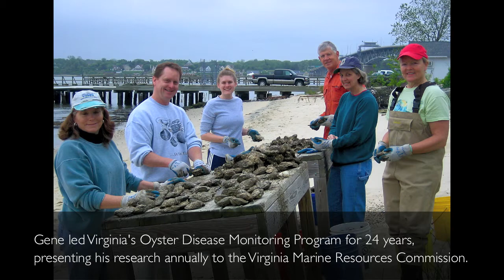2011 Mathias Medal Audio Tribute to Gene Burreson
In October, Virginia Sea Grant awarded the Mathias Medal to Eugene Burreson, Professor Emeritus at VIMS. The Mathias Medal is presented roughly every four to six years to a scientist whose exemplary research has contributed to fundamental knowledge of and informed policy in the Chesapeake Bay. Dr. Burreson's unique contribution to shellfish pathology, monitoring oyster diseases, and providing information critical for developing oyster-management strategies has had an enormous impact on the Chesapeake Bay.

TRANSCRIPT (ABRIDGED)

RYAN CARNEGIE: Gene, this is Ryan Carnegie and I wanted to wish you my most heartfelt congratulations on a most well-deserved award. Gene's science has a reputation around the world for the quality and precision of the work that he did... and certainly in the US, with Susan Ford, one of the two most important figures in the field of the last few decades. It's all by virtue of the high quality of the science he did, but also his willingness to get out and engage with industry and regulators, and communicate to industry regulators, the public how important all of this work is for them. This wasn't just some esoteric research in basic parasitology. This was work that was going to really mean something to the lives of the people in these coastal communities.

JACK TRAVELSTEAD: There were times when we were working with Gene on a weekly basis. I mean he was the go-to guy for oyster disease. Quite frankly, I can't recall a case where the commission did not accept his advice; he was that good at what he did. When we got around to the blue ribbon task force, I mean the issues were very controversial. There were industry members on that panel, there were other scientists, there were environmental groups and Gene was making some pretty serious recommendations. The primary recommendation that Gene put forward was that we needed to stop planting or transplanting seed oysters from the James River to other areas of the state. This was a practice that had been ongoing for over fifty years, maybe a hundred years. But, you know Gene's research clearly showed that we were really doing nothing more than spreading disease around the bay to other oysters As a result of Gene's recommendations being adopted, we no longer as part of the state program transplant those oysters to other areas. I think that's a huge contribution to the successes we're seeing nowadays.

CARNEGIE: Gene was always great to work with in the field, he worked very very hard and he would do anything. He was the Chancellor, Professor of Marine Science, but he wasn't afraid to get dirty, do the most tedious, filthy tasks that we had to undertake in the field. I also did a couple of field trips with Gene to Australia. The first one, we knew we wanted to collect samples of a particular oyster parasite in New South Wales. We had a little bit of money to travel down there, and I told him that I was planning to go to collect this parasite, to answer this very important question related to the global phylogenetics of this important group of parasites. So I went into his office just to tell him what my plans were, and he responded by asking me "Ok, when are we going?" and he was very clear that he was going to join me on this trip. But he was so helpful... we collected and processed hundreds and hundreds of oysters looking for this parasite, and he would spend hours just shucking these oysters for me, so I could collect these genetic samples and go on and do all the processing that I needed to do. You know, working very hard, without complaint. also taking full advantage of the opportunity to indulge his taste in oysters at the time and... he would be shucking oysters, every third or fourth one he would point out to me "I'm eating that one" or "I'm eating that one" so I wouldn't disrupt the aesthetics of the oyster too much in collecting samples that I needed.

KIM REECE: Gene's secret research love is leeches. Okay, that's a little bit strange but that's what he loves, he loves working on the leeches. Every so often, we'd catch him... when we were supposed to be doing the parasite project, writing a report, or writing a manuscript... sneaking out around and collecting leeches instead of focusing on the oyster parasites. We'd always have to chase him down and say "Back to the oysters, back to Perkinsus, back to haplospiridians." But he really had a lot of fun with the leech work.

TRAVELSTEAD: The thing I liked most about Gene... he was very good about presenting the science. You know, he doesn't back down easy once he's seen the science, developed the science, and when it offers a clear direction he's not going to back down from that and that's good.